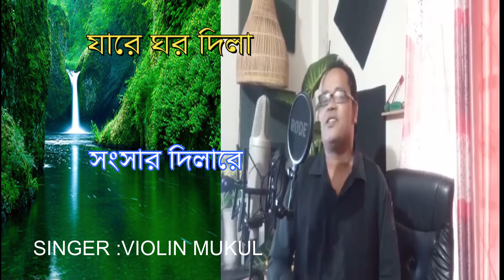যারে ঘর দিলা সংসার দিলারে:COVER SONG=JARE GHOR DILA SONGSAR DILARE